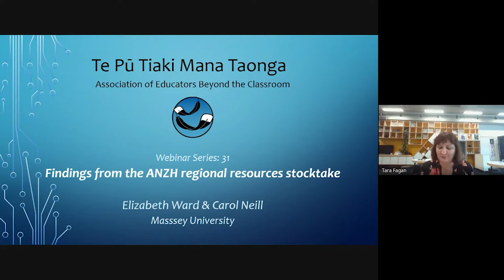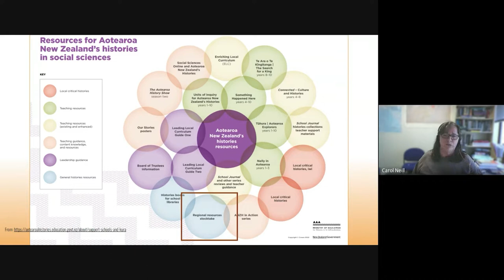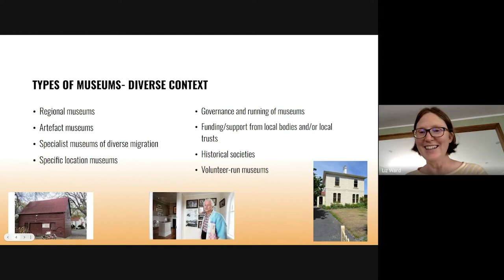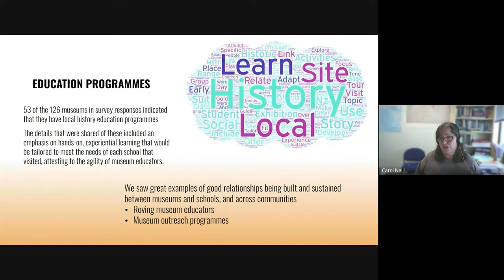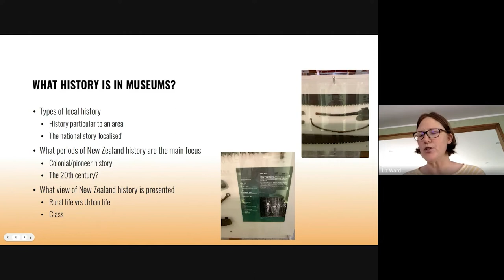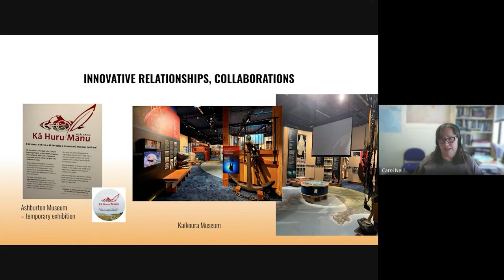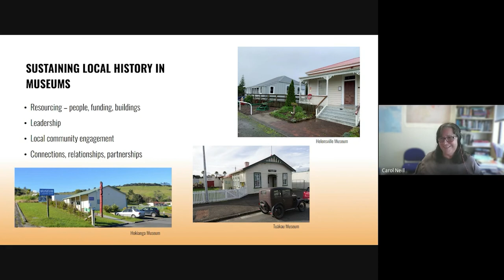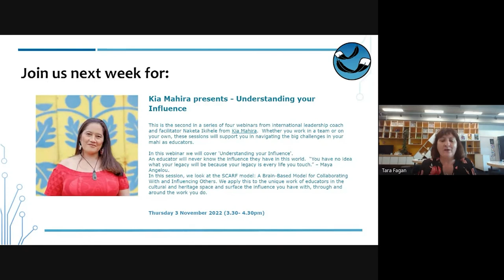Webinar 31: Findings from the ANZH regional resources stocktake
Liz Ward and Carol Neil have worked over the past three years in a team of researchers who have taken a strong interest in the implications of the incoming Aotearoa New Zealand histories curriculum. They have conducted research with school teachers and students to gauge their views on the compulsory curriculum, and to consider how local history may be engaged with in future.

In 2021 that team was contracted by the Ministry of Education to conduct the Aotearoa New Zealand histories regional resources stocktake, where they were tasked with exploring the local histories ‘landscape’ across all regions. The research focused first on local museums and their engagement with their local communities and schools. In this webinar they present and discuss their major findings from this research.